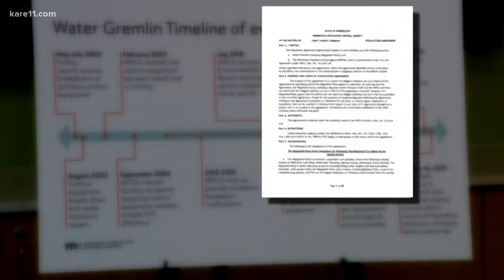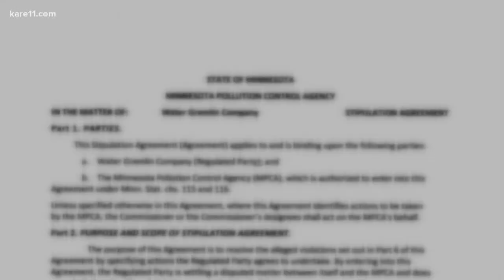White Bear company agrees to $7M environmental settlement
Water Gremlin has agreed to pay $7 million in a settlement with the MPCA.